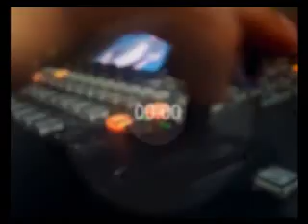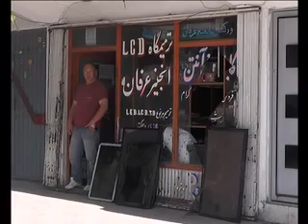DARI NEWS 02 June 2021